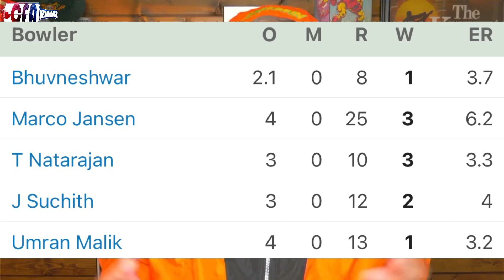SRH Fan (Robbie) Revels in SRH’s 5th Straight Win!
Robbie is loving life as he has showed Dr. Blasphemer the curb and as he witnesses his favorite team win their fifth in a row by dismantling RCB.